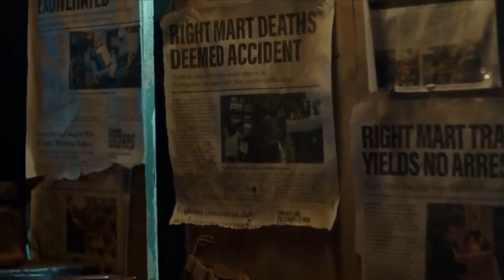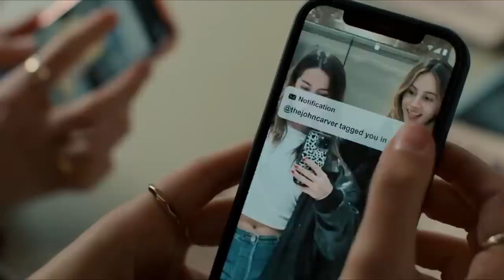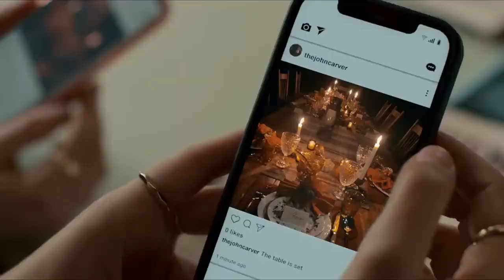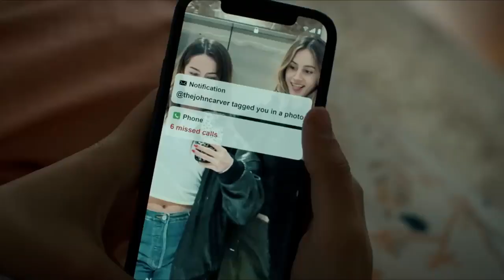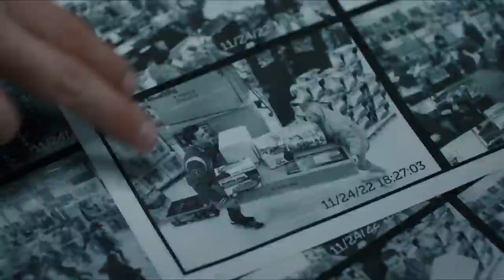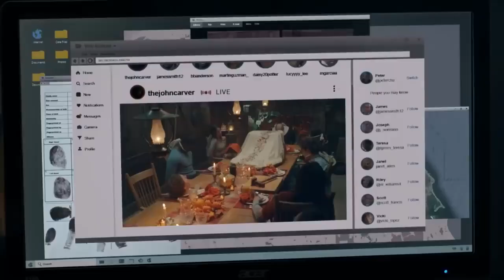Thanksgiving 2024 Film Explained in Hindi Thanksgiving Movie Summarized हिन्दी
Thanksgiving (2024) Horror movie explained in Hindi. The American Thriller Horror film “Thanks Giving” a.k.a Bloody Thanks-giving story summarized with a full ending in हिन्दी explanation. Plot revolves around the unknown deadly masked man killer who is after small town people. It all started on a day called Black Friday, which is a day when shops sell things for less money, and lots of people want to buy them. RightMart, a big shop in Plymouth, had a huge sale, and something very bad happened. A lot of people wanted to buy things, and they started pushing and shoving each other. It turned into a big fight, and sadly, some people got hurt. After this scary day, a person wearing a mask and carrying an axe started chasing people in the town. This person was called "Carver" because of the way he scared people. Jessica Wright, whose dad owns RightMart, and her friends were some of the first people Carver went after. They had gone to the sale early and saw the fight.

While, the store manager's wife was one of the people who didn't make it, which made the situation even sadder. A year later, as Black Friday was coming again, scary things started to happen. Carver was back and was chasing people who had been at the sale the year before. Nobody knew who Carver was or why he was doing this. People in Plymouth were very scared. The story gets more exciting when everyone finds out that Carver is actually the town's sheriff, Eric Newlon. He was upset about something that happened during the riot. Jessica found herself in a very dangerous game of cat and mouse with the sheriff. In a big moment of bravery, Jessica used a giant balloon from a parade to stop him.

Even though it seemed like Carver was gone for good, Jessica kept feeling scared. She worried that maybe Carver was still out there somewhere, which made her feel uneasy. This screenplay  is like a rollercoaster, with ups and downs and surprises around every corner. It's a tale of mystery, bravery, and the fight between good and bad in a small town where you wouldn't expect such scary things to happen.

Credits:
Images and footage Source: TriStar Pictures and Netflix
Director: Eli Roth
Written or actor: Jeff Rendell
Edited by: Spyglass Media Group , TSG Entertainment